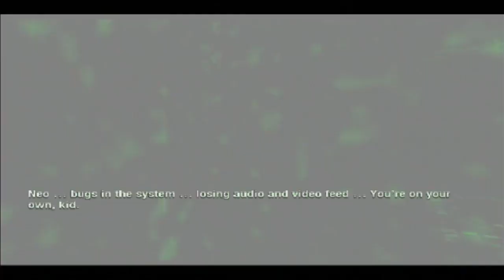Samurai Fiction - Path of Neo #4 - Time to Drei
Hat noch jemand das Gefühl, daß das ursprünglich gar kein Matrix-Spiel war?

Time to Drei (a.k.a. T23) ist nicht nur ein richtig dummes Wortspiel, sondern auch der private Wir-zocken-und-nehmen-dabei-auf-Kanal von Robin, Leo und Tom. Alle drei haben mal oder arbeiten immer noch bei GIGA Ab und zu begrüßen wir aber auch Gäste, etwa Dani, Mats und andere.

Ihr findet hier täglich unsere abendlichen Zockaufnahmen, gewürzt mit einigen audiovisuellen Gags aus der Post-Produktion.